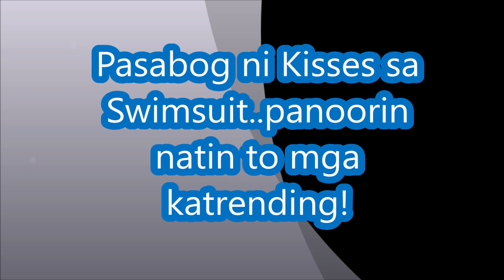Kisses Delavin Updates Parang Sizzling Plate Kainit Sa Swimsuit..